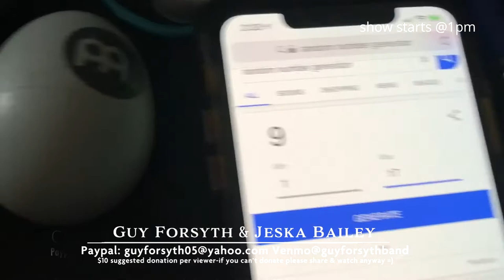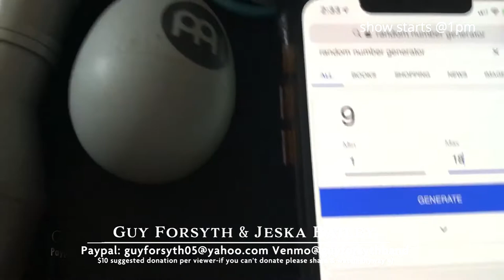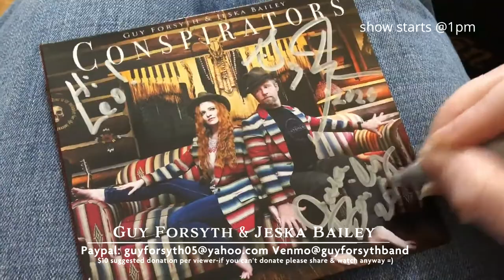Episode 1: South Austin Music with Shinyribs cameo appearance Austin Texas Music Channel 16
Join Guy Forsyth & Jeska Bailey as they host and produce their own show on channel 16 Austin public television by the Austin Film Society.
If you are local please tune in on television and if your not local you can tune in online